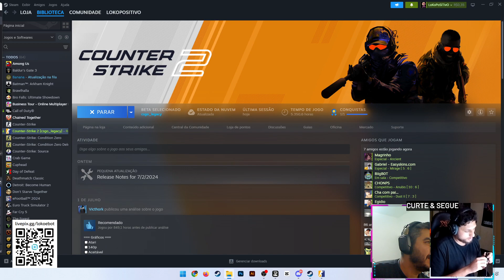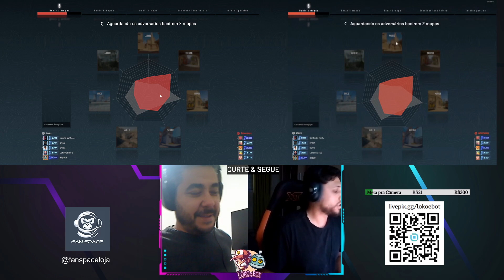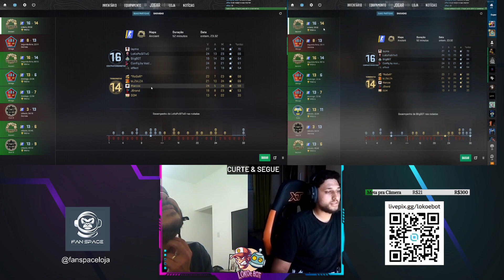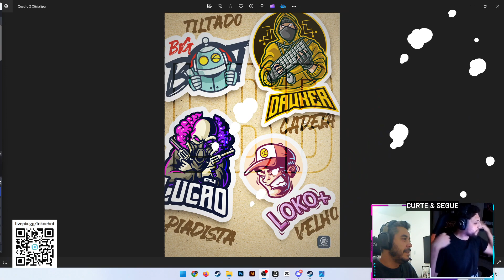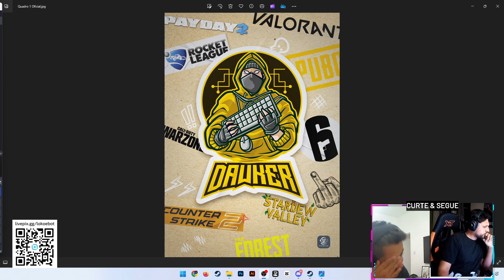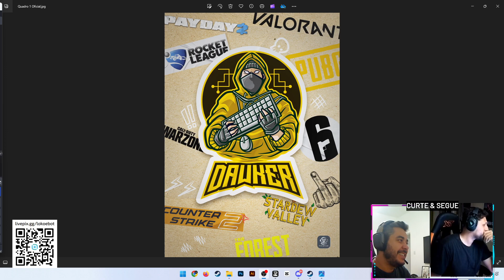Uma Nova Era - Ep#26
Um novo conceito, um canal, 2 streamers! Irmãos (não por opção rs), uma pequena diferença de idade, um é inteligente o outro não (tire suas conclusões), vamos jogar, falar de futebol, séries, filmes e jogar mais. Sua audiência é muito importante, fazemos o que gostamos e esperamos que você goste!